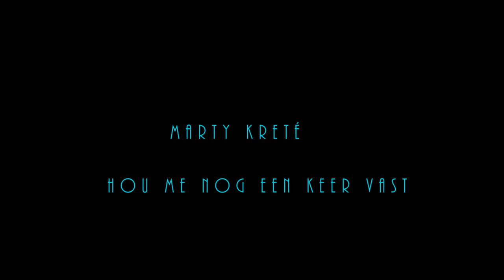Hou me nog een keer vast - Marty Kreté (CD Release Edition by BeVa Unlimited Photography)